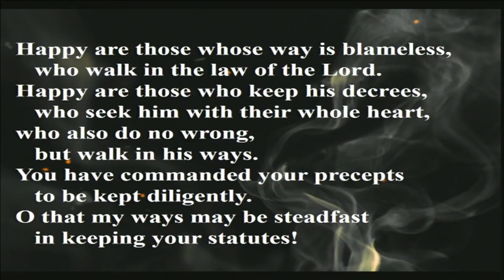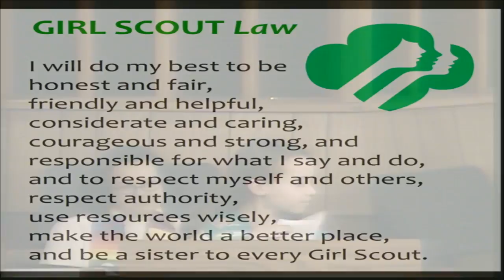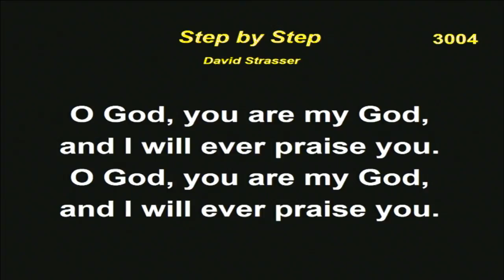"The Gift of Discipleship", sermon by Rev. Bill Jones